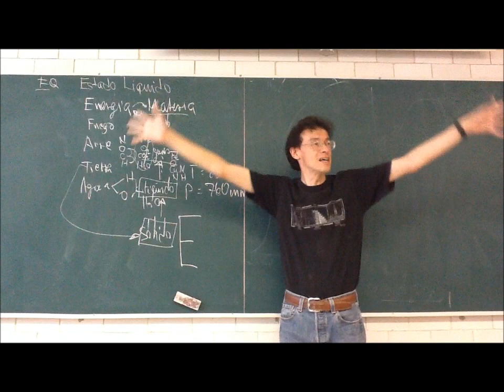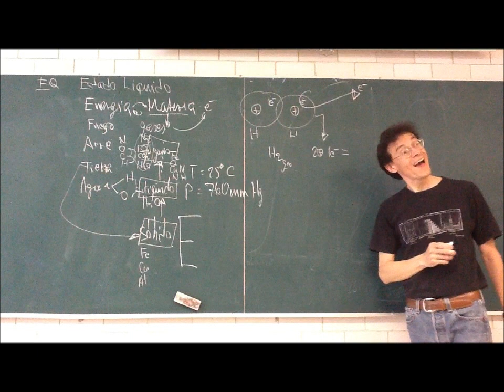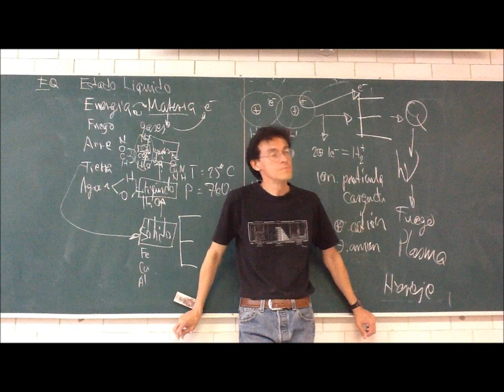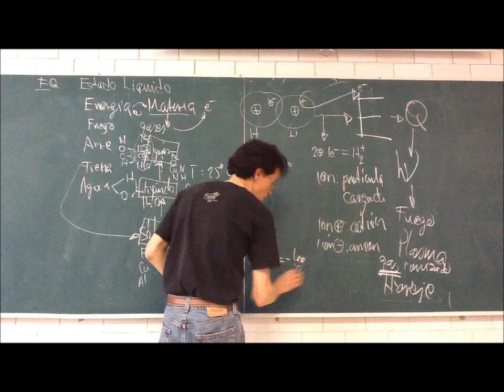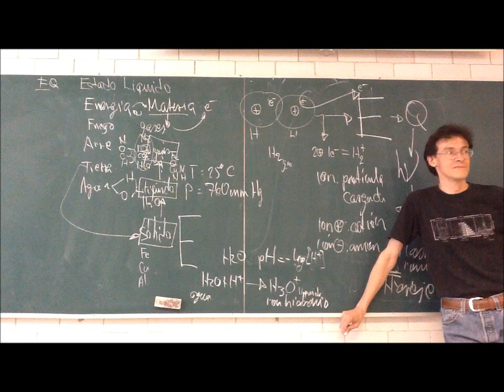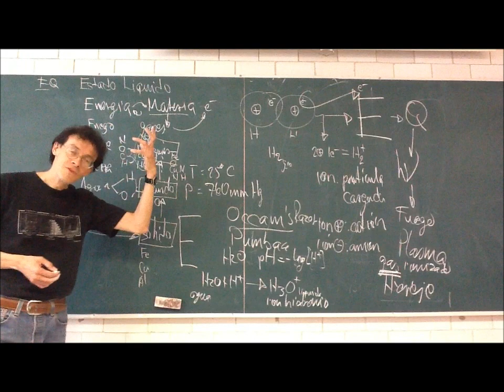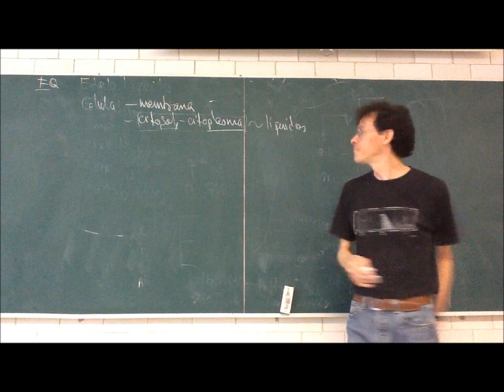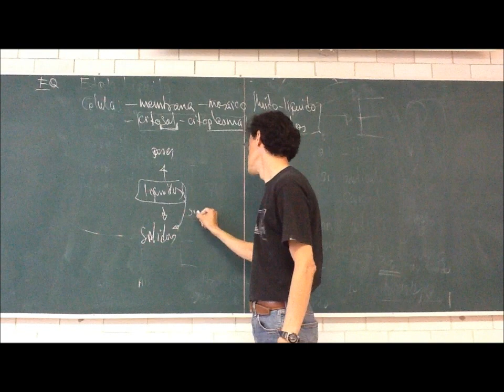Estado líquido - Trimestre 12-Otoño - Prof Raúl Alva 4/4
Estado líquido. Semana 2
Objetivo: Comprender la naturaleza física de la materia viva
Cuarta parte de la 3a sesión del curso de Fisicoquímica Experimental, Trimestre 12-O, Universidad Autónoma Metropolitana, Unidad Iztapalapa, por el Dr Raúl Alva, 20 de septiembre de 2012. Naturaleza de la fisicoquímica y concepto de sistema. Estados de agregación de la materia. Estructura del estado líquido